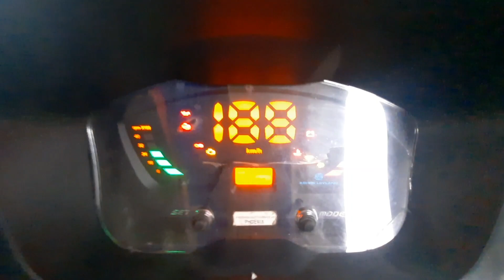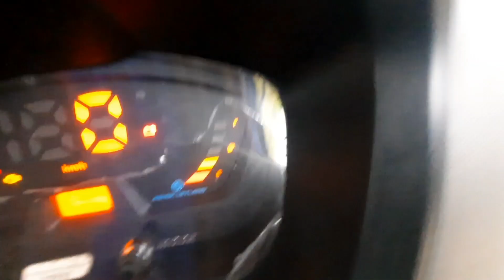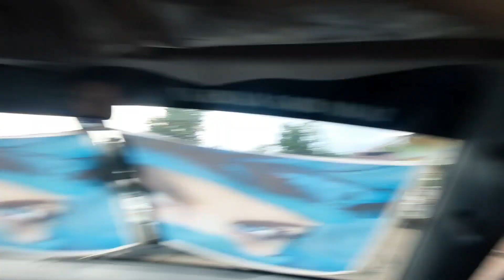Ashok Leyland bada dost || Banarasi ladka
banarasi ladka vlog
banarasi ladka new video
ashok leyland
ashok leyland bada dost